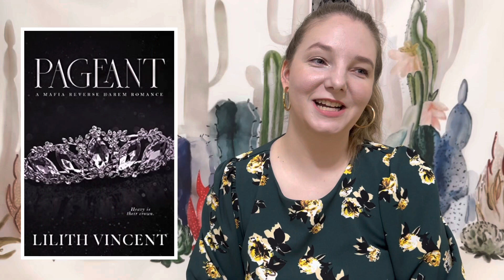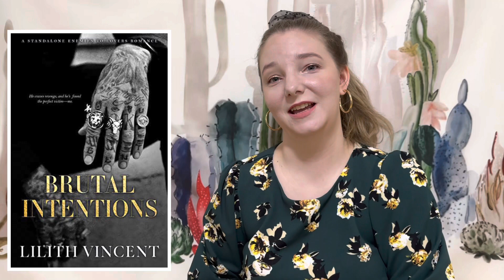Book Recommendations I Don’t Trust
Book recs that void my trust, the different type of recommendations that just make me not believe you when you say a book is good. Including overhyped books, angsty romances, and problematic authors. None of this should be taken too seriously, because I really don't trust anyone and struggle to believe books recs. It's a character flaw that I own up to, and I'm not sure I'll ever be able to change it. But these are some of the mental hoops that I have to jump through in order to take your book recommendation seriously.